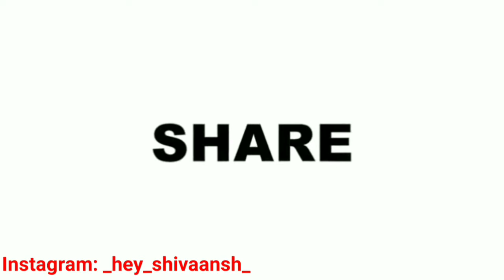School Stories On Bollywood Style | Bollywood Vines